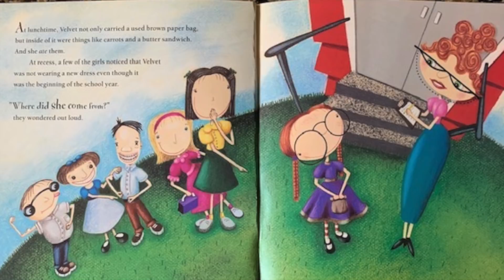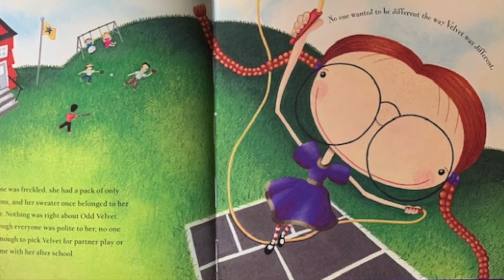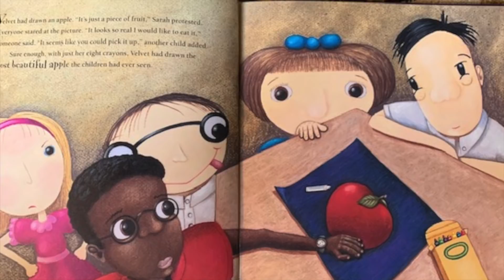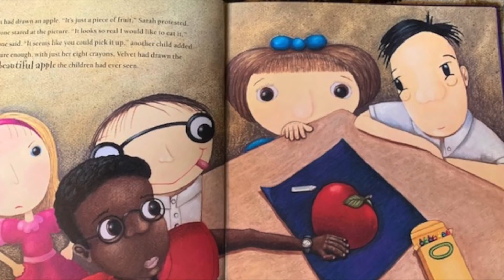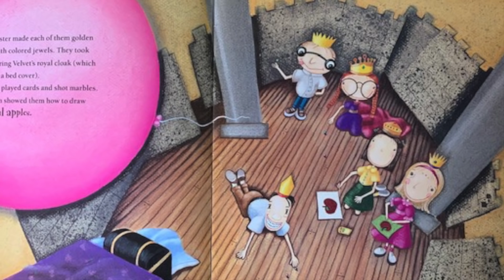Odd Velvet Read Aloud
Odd Velvet by Mary E. Whitcomb